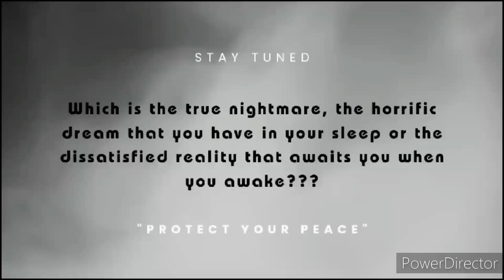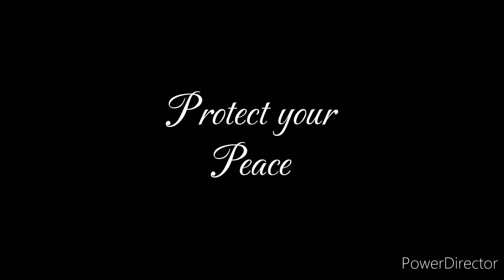Mysterious Devil's Triangle: Dark Mystery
"Protect your Peace"

This is a mystery video about The Devil's Triangle.

Enjoy the dark side of truth.